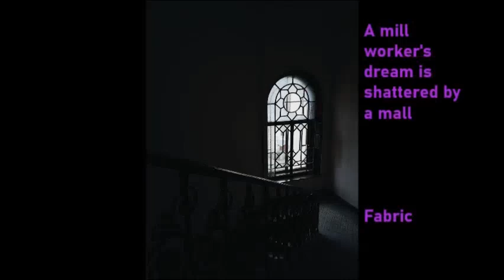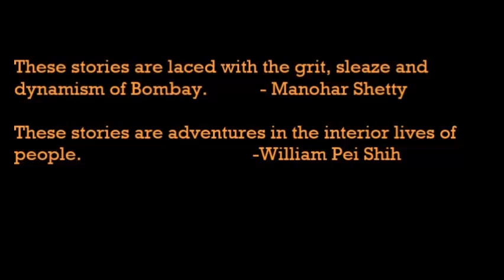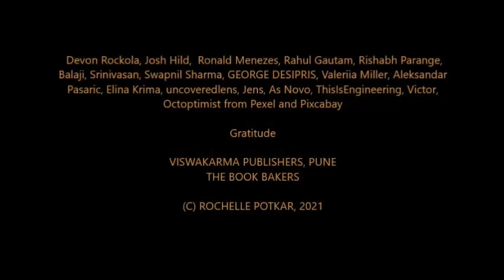Bombay Hangovers (new book trailer)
These are 16 immersive, entertaining short stories about characters across caste, class, and religion in Bombay.
Some of the stories have been nominated for prizes: Fundação Oriente Short Story Competition, 2015 (shortlist); Open Road Review 2016 (winner); DNA-Out of Print Contest 2017 (longlist), and DISQUIET International Literary prize, Lisbon 2019 (notable entry).